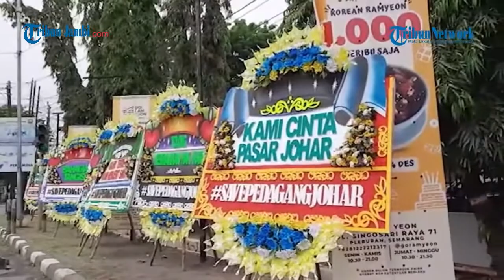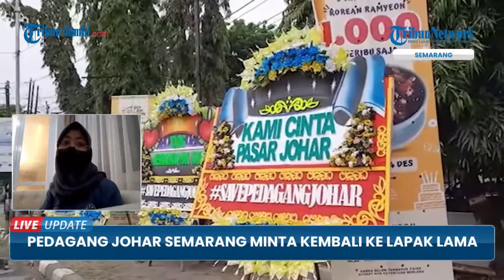PEDAGANG JOHAR SEMARANG MINTA KEMBALI KE LAPAK LAMA